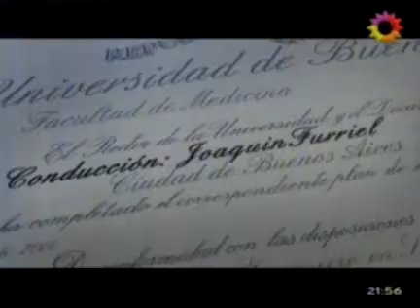Residentes - Los químicos y la salud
Damián es uno de los tantos pacientes que empezaron con una pequeña molestia y que tuvieron que ser intervenidos quirúrgicamente para poder seguir con su vida normal. Él empezó sintiendo unos pinchazos en el tórax, hasta que le descubrieron que tenía unas burbujas de aire en el pulmón.  Así fue la operación de Damián.
 En Residentes te mostramos muchas escenas en las que la tensión, el drama y la adrenalina eran las protagonistas de cada una de las situaciones, pero también hay tiempo para el amor y Joaquín se reunió con una pareja de Residentes que serán los verdaderos protagonistas de esta historia de amor.
 'Yo fumigaba los yerbales con unos químicos especiales, pero no sabía que eso era muy peligroso para mi salud', dijo este hombre que recién se dio cuenta de que eso era veneno para su cuerpo cuando los médicos le advirtieron la peligrosidad del asunto. Mirá esta historia contada por el mismo protagonista y por los Residentes.